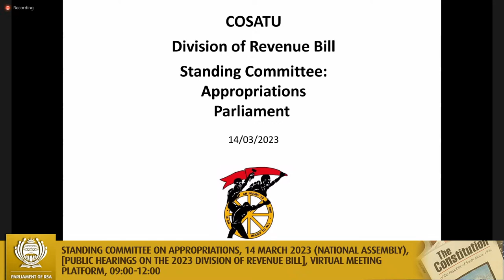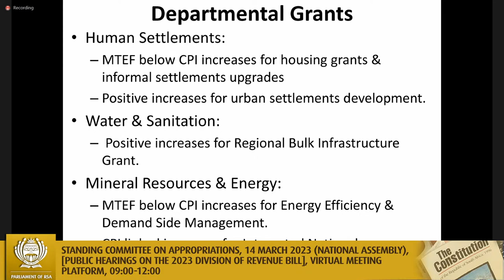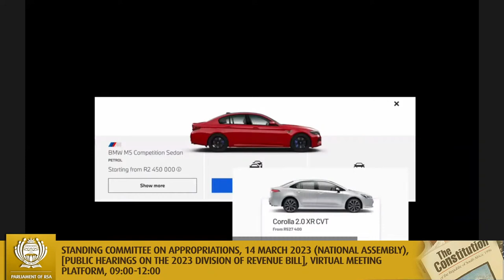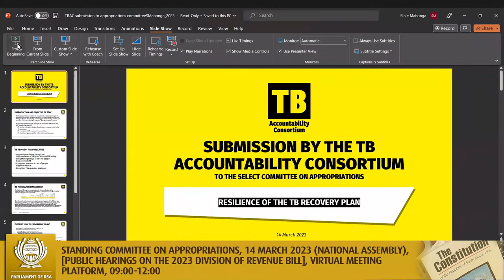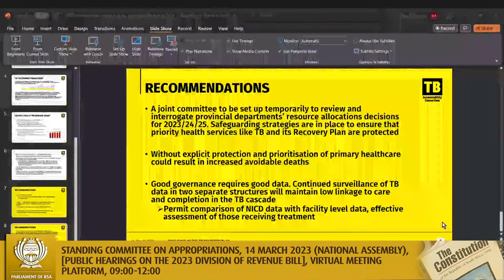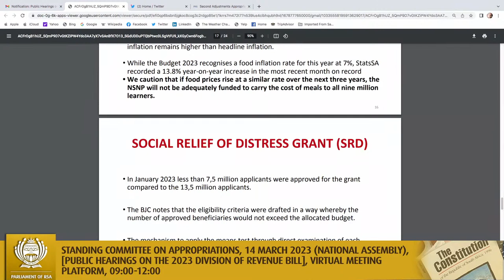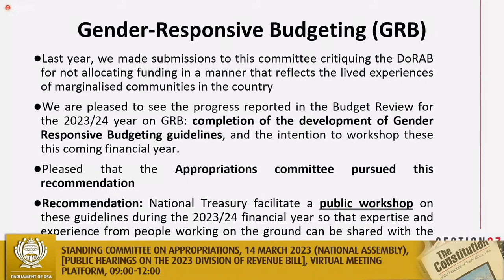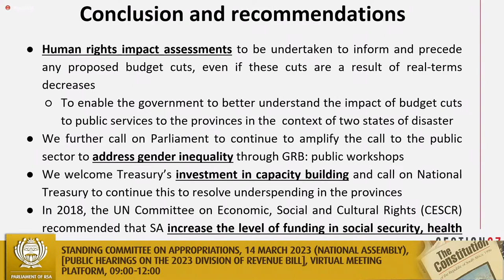Standing Committee on Appropriations, 14 March 2023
(National Assembly), [Public Hearings on the 2023 Division of Revenue Bill], Virtual Meeting Platform, 09:00-12:00